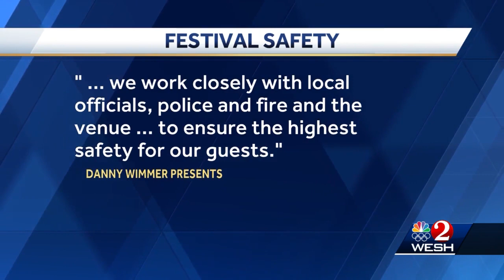Rockville music festival kicks off in Daytona